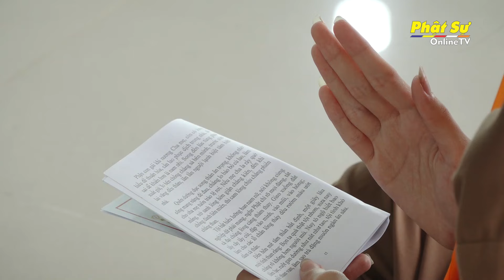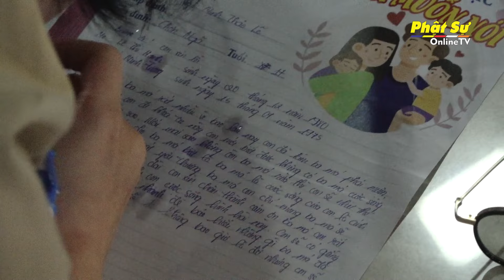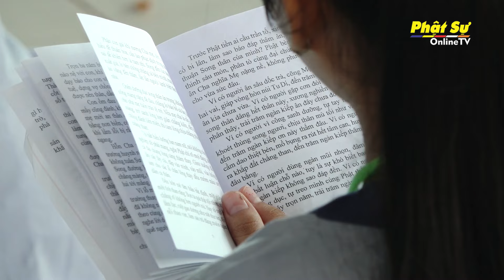BÌNH THUẬN: NGÀY TU HỌC THỨ 2 CỦA KHÓA TU “GIEO MẦM AN LẠC” TẠI TU VIỆN QUẢNG ĐỨC